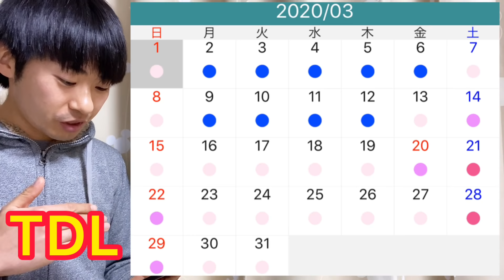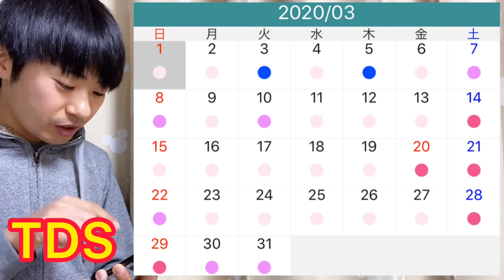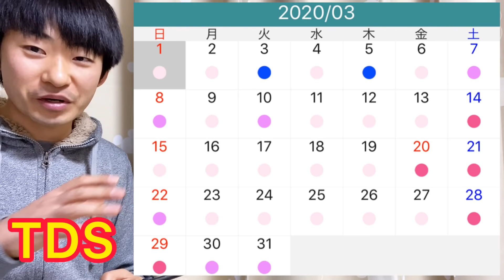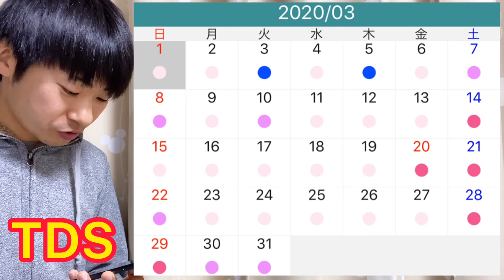【3月混雑予想】平日でも土日レベル⁉️この動画を参考にしないとエライことになるよ‼️【毎日激混み】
本日は3月の混雑予想です！3月はヤバイですよ
平日でも激混みなので、この動画をよーく参考にして下さい！

ライン：joejoemagic